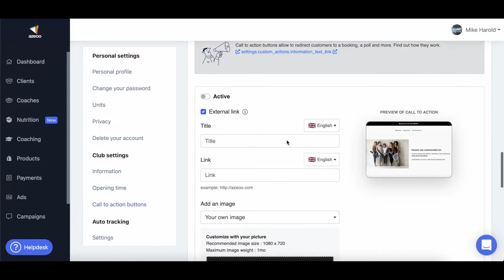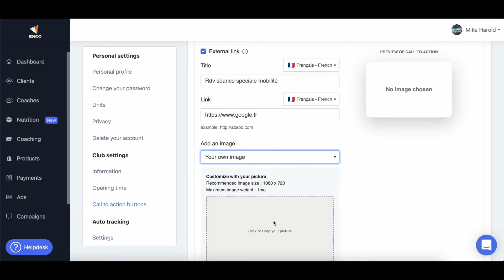Proposer des accès à vos sites externes, shop, site web, facebook, etc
En toute simplicité, proposez des accès à vos sites externes (shop, facebook, site web, etc), grâce à ce tutoriel ! 😀

AZEOO, le logiciel tout-en-un de coaching Sport & Bien-être digitalisé dédié aux professionnels du Wellness !

Avec votre logiciel de coaching tout-en-un, découvrez les meilleures fonctionnalités avec une véritable gestion de vos services ! En développant dès maintenant votre marque, engagez et fidélisez votre communauté en générant des revenus.

Avec AZEOO, faites grandir votre communauté et développez votre activité en tant que professionnel